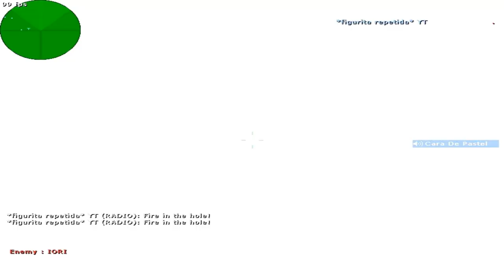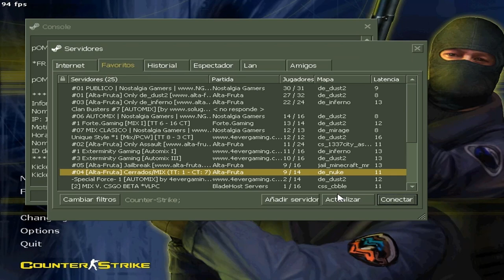ME DAN BAN PERMANENTE POR USAR HACK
ME BANEAN POR SUPUESTO "HACK" PERMANENTE!

★★Mis Metas
»»100 Suscriptores √♥
»»250 Suscriptores  √♥
»»500 Suscriptores *(en camino)
»»1000 Suscriptores
»»1500 Suscriptores
»»2000 Suscriptores
»»2500 Suscriptores
»»3000 Suscriptores
»«3500 Suscriptores
»»4000 Suscriptores
»»4500 Suscriptores
»»5000 Suscriptores